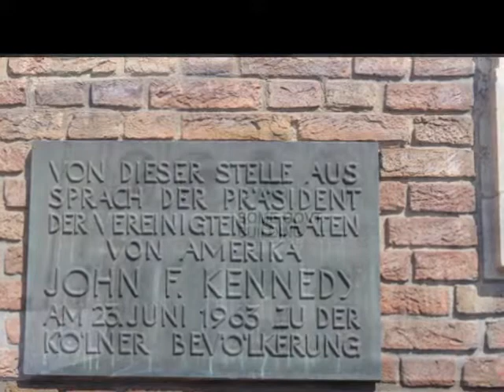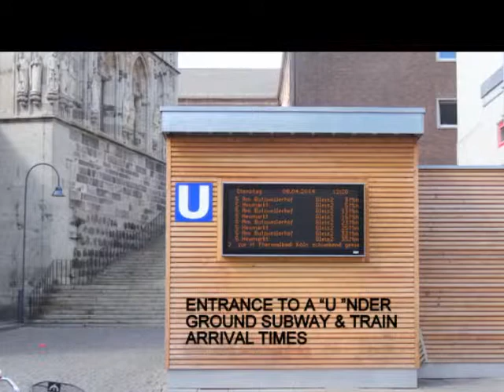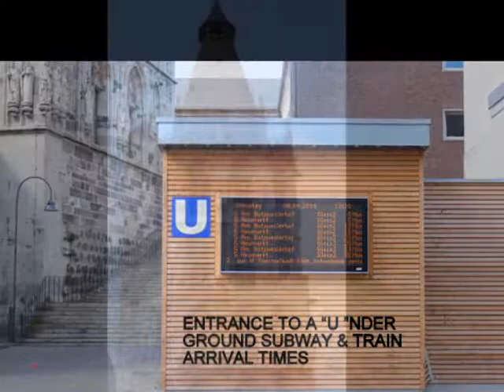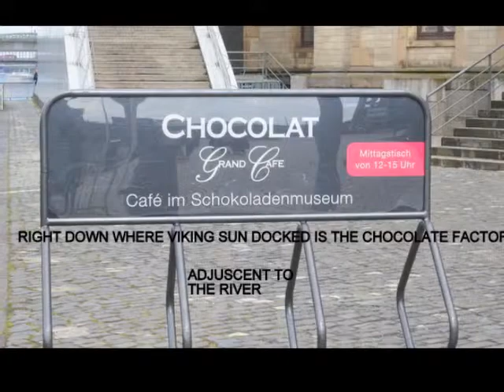COLOGNE DOM CATHEDRAL TUESDAY APR 8 2014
VIKING RIVER CRUISE